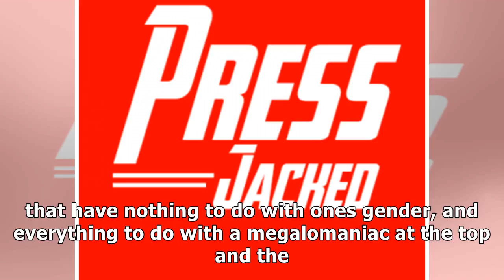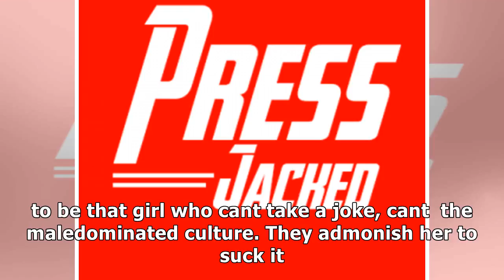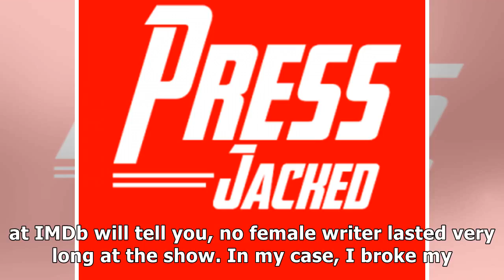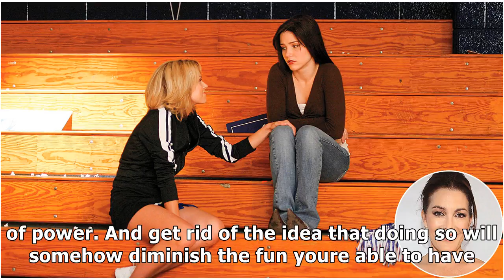one tree hill alum details frat house vibe in misogynistic writers room (guest column)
Bad behavior exists on a continuum. Now that were ...